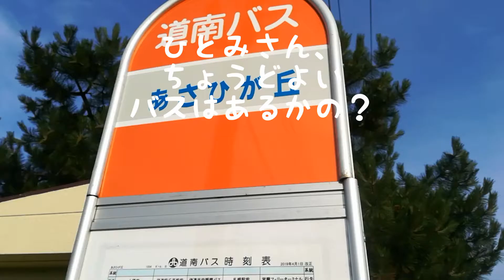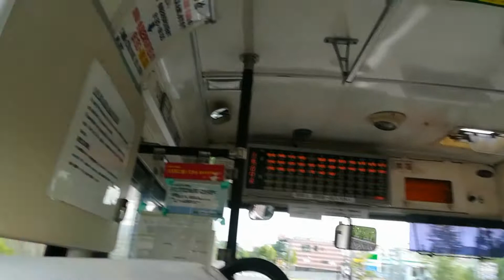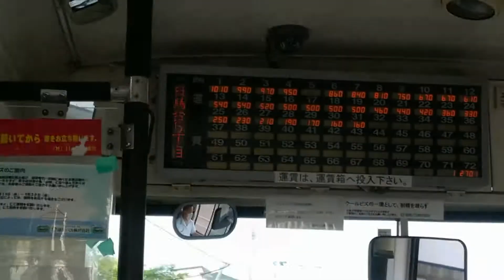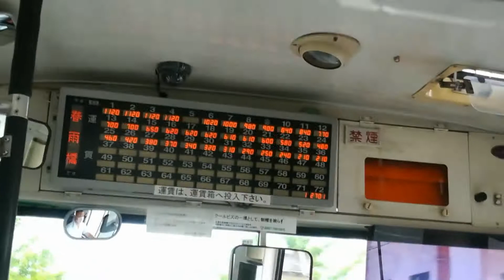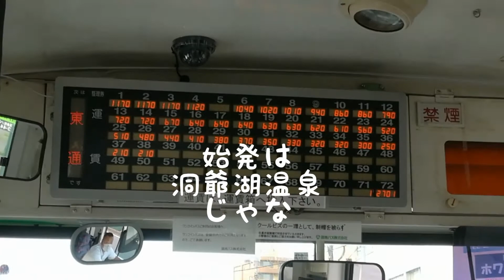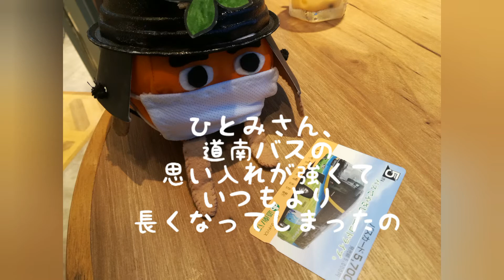カキシゲが行く(21)カキシゲ、道南バスの旅の巻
私が子供だった昭和の終わり頃は、室蘭に道南バスがたくさん走っていました。今も走っていますが、もっともっと走っていたと思います。
白鳥台から中島町に出るときのワクワク感は格別のものでした😆
個人的な思い入れが強すぎて、見ている方に伝わらない所もあるかもしれません💦
短くまとめることもできず、カキシゲにしては、13ふんという長編になってしまいました😅スミマセン💦